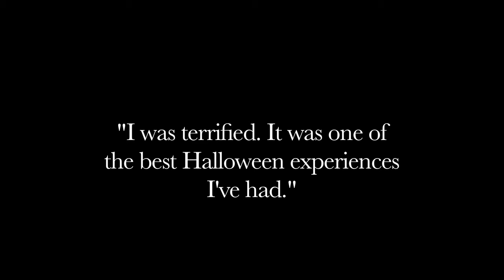Cornfield of Terror - Egg Harbor City, NJ Haunted Attraction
The ad stars Briana Aceti and Madeline Lupi, actresses who volunteered to walk the maze followed by a camera, a decision they regretted within seconds of entering.

Additional Music: DJ Chronos of freesound.org

Legend has it that many years ago a local farmer from this area went into his cornfield to bring in the harvest and was never seen again. The only remaining evidence that something horrific has happened was the pool of blood in the dirt and scattered pieces of flesh.

Every fall the blood curdling screams of the victim can be heard when the moon is awake during October. As you walk the dark cornfield's path, you never know what fright is around the next corner. If doesn't matter how fast you are, the demented creatures of the Cornfield of Terror will hunt you down. This is your worst nightmare come true. The sights and sounds of the Cornfield of Terror will leave you screaming for your life as well as running out of your shoes. You don't have to be the fastest, just don't be the slowest. Will you be the next victim?

R and J Farm also has a non-scary corn maze for those that do not have enough courage or simply want to test their navigational skills in the dark with nothing but a flashlight to help guide your way though the corn. Enjoy our free outdoor movie as you sit by the bonfire. During the day, you can take a leisurely hayride out to the pumpkin patch.